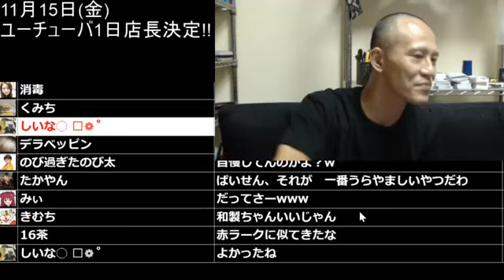【佐野の産まれた日】唯我‼遂に入歯になることを明かす‼10月29日